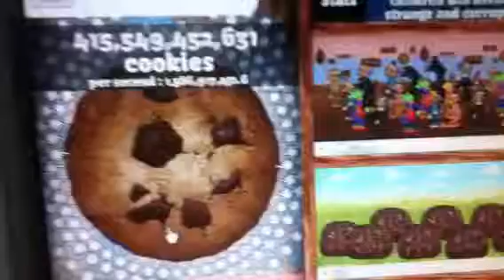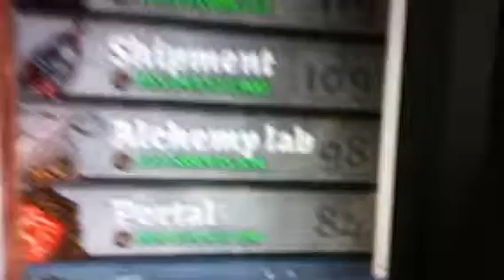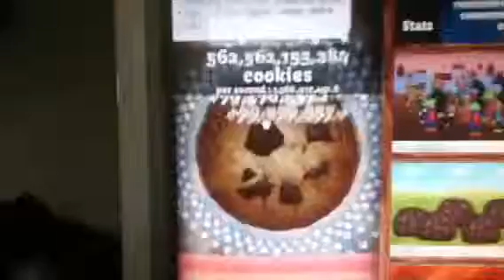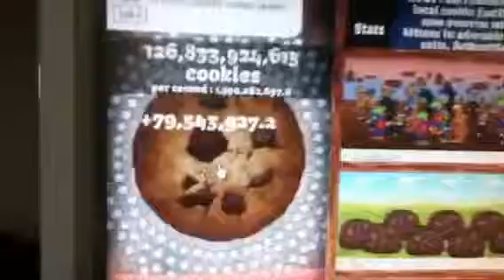Cookie clicker part 2